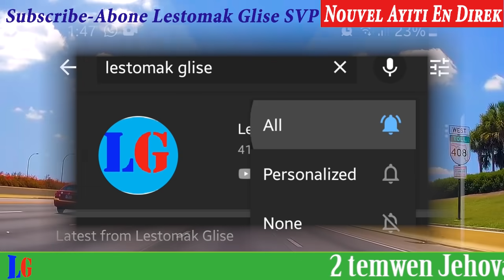Jwèt Lan Gate-Chèf Bandi Ti Lapli En Dirèk Depi Gran Ravin Ap Explike Gwo Dosye Moun Pat Janm Konnen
Tale a la bandi ti lapli te endirek depi gran ravin nan emisyon bat bravo pou lajenes pa John Colem Morvan kote li tap mete seri de gwo koze ate. Bandi an pale sou dosye 11 jounalis bandi nan ti bwa te tire sou yo semen pase a , li explike koman li te fe jwenn nimero premey minis Jouthe epi de kisa li te pale avel, li pale de koman senete Senatis tap jwe li kote li te fe kwe yo tap mete lape nan 3èm nan etc.